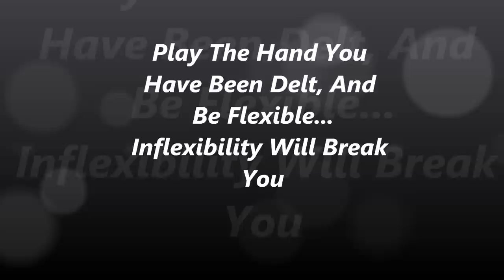Play The Hand You Have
http:/ Flexability wins, Inflexibility Breaks.People who will roll with the flow of things rather than resist will usually come out ahead.  Their energy is used not efficiantly and theeir creativity is not shut down from gong into stress mode.